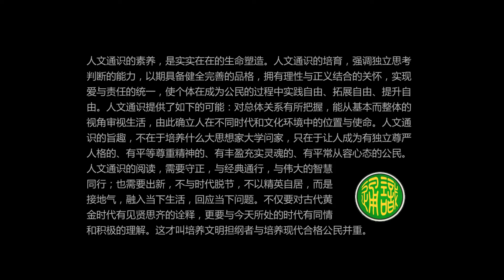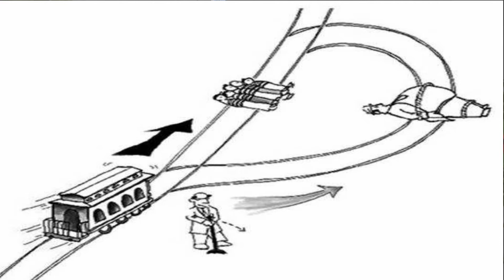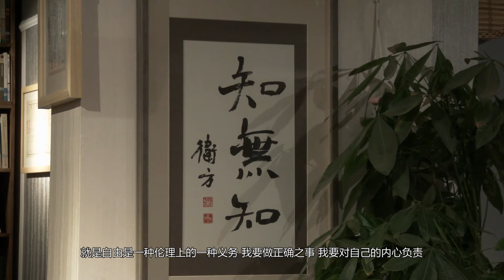人文通识解读（036）《电车难题——该不该把胖子推下桥？》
著名的学术之争“电车难题”，谌洪果在知无知做详尽剖析。